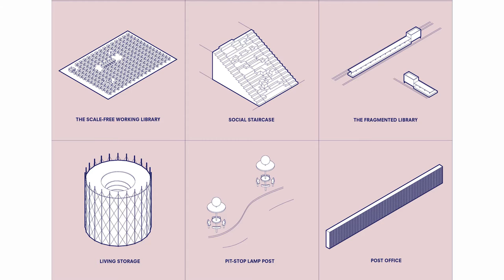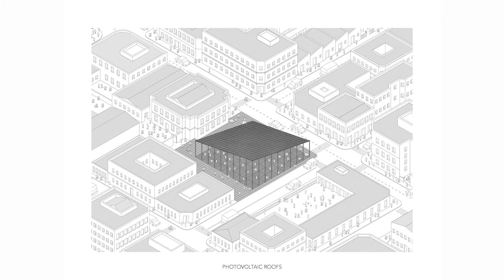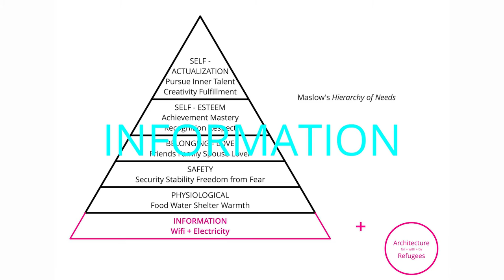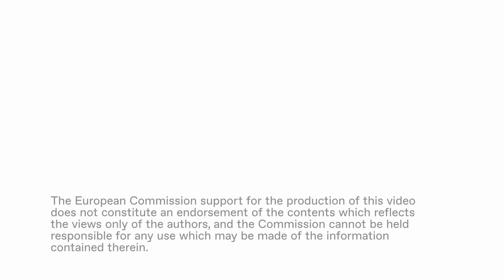Future Architecture platform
Future Architecture is the first pan-European platform of 14 architecture museums, festivals and producers, bringing ideas on the future of cities and architecture closer to the wider public. It introduces and celebrates innovation, experimentation and the ideas of a generation that will design the architecture and build Europe’s cities in the years to come. It promotes European innovation, architecture, culture, knowledge and social capital through a single common platform.
Coordinating entity: Museum of Architecture and Design, Ljubljana (SI)
Members: Oris House of Architecture, Zagreb (HR), Museum of Architecture in Wrocław (PL), Belgrade International Architecture Week (SR), National Museum of XXI Century Arts, Rome (IT), House of Architecture, Graz (AT), Copenhagen Architecture Festival (DK), Tirana Architecture Week (AL), Design Biotop, Ljubljana (SI), Lisbon Architecture Triennale (PT), Ruby Press, Berlin (DE); associate members: Swiss Architecture Museum, Basel (CH), Prishtina Architecture Week (RKS), CANactions, Kiev (UA).